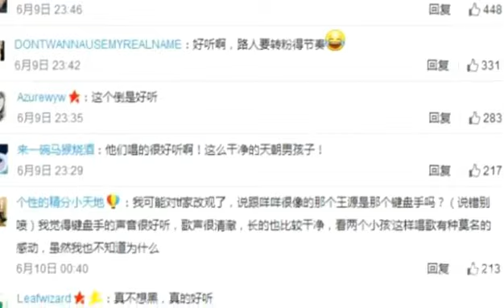【凯源】合唱【Khải-Nguyên】【KaiYuan】【TFBOYS】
是那么珍贵美好的东西，只要是他们的，所有团体表演和独唱也都很喜欢，只是希望在这些之余，也能有像以前一样的合唱，为什么这么简单的愿望会变成奢求和受攻击的对象？

UP 主：来碗茶吗